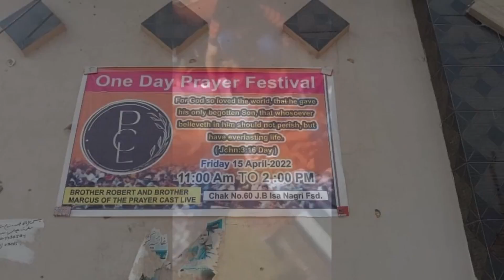24hr Prayer-a-thon Trailer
We are very excited to announce the date for the 24 hour livestream
Prayer-a-thon!

Check out the trailer, and how far we have come with your help.
You are PrayerCastLive!